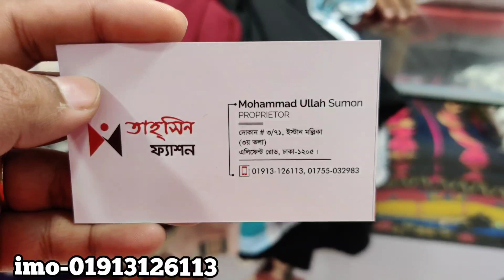অসম্ভব সুন্দর আলাদা কটি করা জরজেট কুর্তি ওয়ান পিছ কিনুন/Jorjet kurti one piece buy.